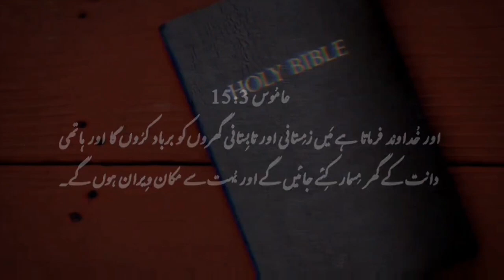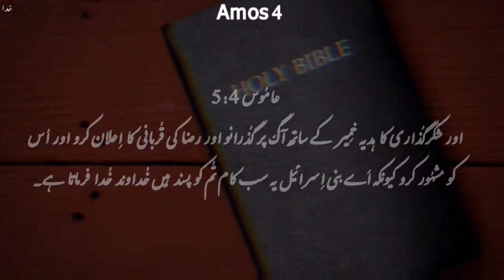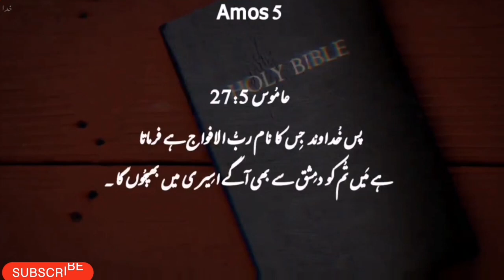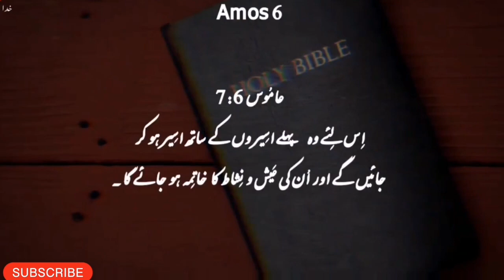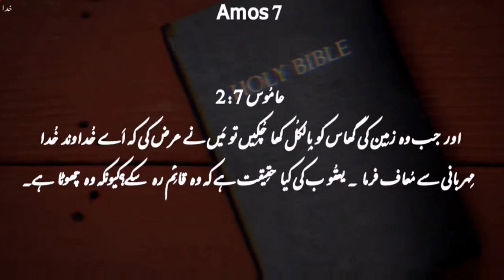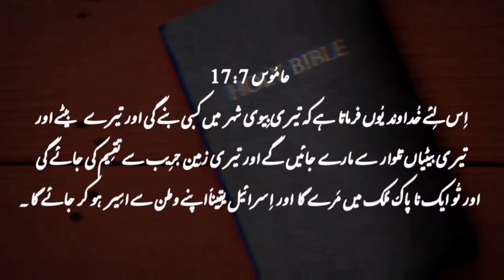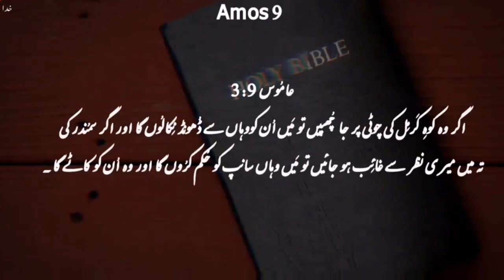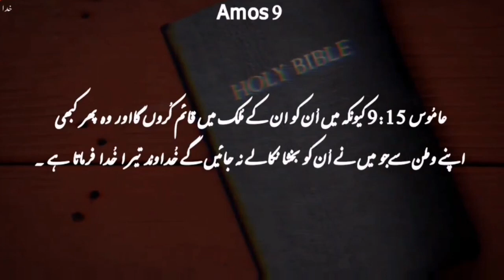Amos Complete Book | Khuda Ka Kalaam | Khuda ki Azeem Batya | Kalaam-e-muqadas | Bible Study in Urdu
BIBLE CHAPTER AMOS DESCRIPTION

The Book of Amos is one of the books in the Old Testament of the Bible. It is traditionally attributed to the prophet Amos and is composed of nine chapters. The book primarily contains a collection of messages and visions delivered by Amos, who was a shepherd and fig tree farmer from Tekoa.

Amos prophesies against various nations, including Israel and its neighboring nations, delivering messages of God's judgment due to their sins and injustices. The book addresses issues such as social injustice, economic exploitation, idolatry, and moral decay.

Amos is known for his vivid and poetic language, and his messages often emphasize the importance of justice and righteousness. The book of Amos serves as a call to repentance and a reminder of the consequences of turning away from God's will.

It's important to read the book for a more in-depth understanding of its content and context within the Bible.